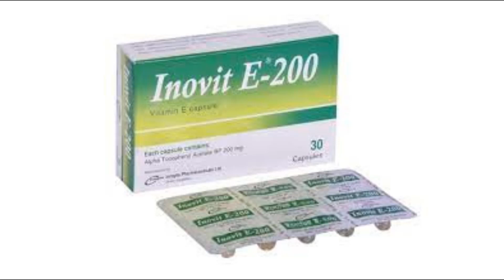Inovit E capsule(Vitamin E)ত্বক এবং চুলের যত্নে এই capsule ব্যবহার করা যায়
মূল্য/price: Inovit E capsule 200mg /// 4tk
                    Inovit E capsule 400mg /// 6tk
খাওয়ার নিয়ম/Doges: যে কোনো ঔষধ সেবন করার আগে অবশ্যই তার ওজন, বয়স এবং রোগের মাত্রা দেখে কয়টি, কয়বেলা এবং কয়দিন সেবন করতে হবে তা নির্ধারণ করতে হয় | তাই ডাক্তারের পরামর্শ ছাড়া ঔষধ টি সেবন করবেন না |